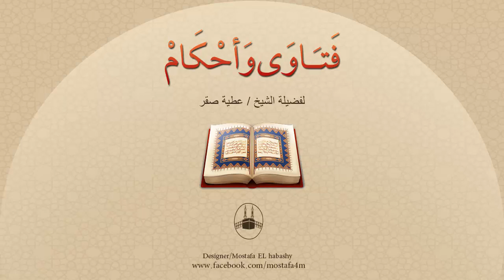ما هى صلاة الضُحى وما فضلها وما عدد ركعاتها وهل تُصلَّى فى جماعة ؟